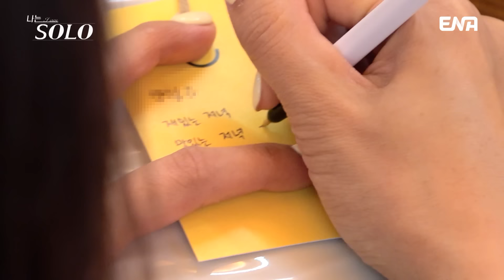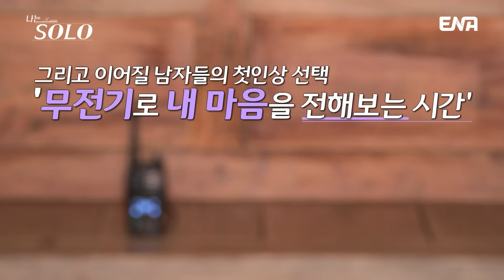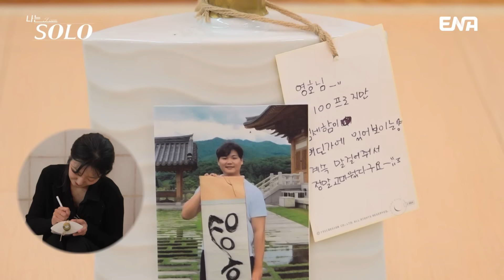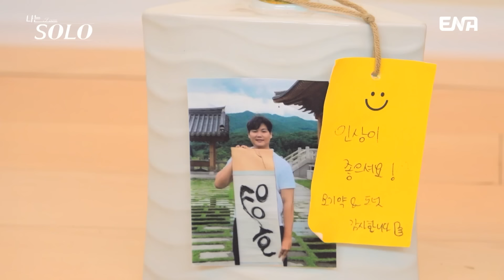[나는솔로] 23기 첫인상 동시 선택✨ 희비가 엇갈리는 와중에 서로 선택한 솔로 남녀 등장?! | ENA채널 | 나는 SOLO | 수요일 밤 10시 30분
이번에는 솔로 남녀 동시에 첫인상 선택❤️
달달한 멘트로 23기 영숙을 녹인 영식😘 느끼함이 스페인 남자 버금가네ㅋㅋ

리얼 연애 데이트 프로그램 〈나는 솔로〉
매주 수요일 밤 10시 30분 ENA채널에서 만나보세요! 📺